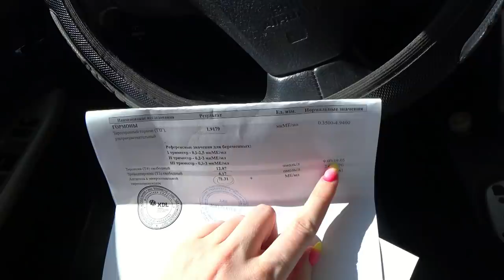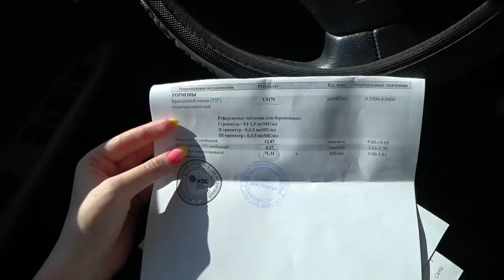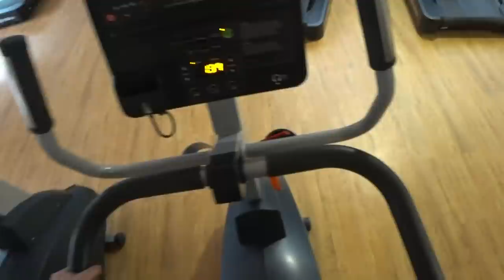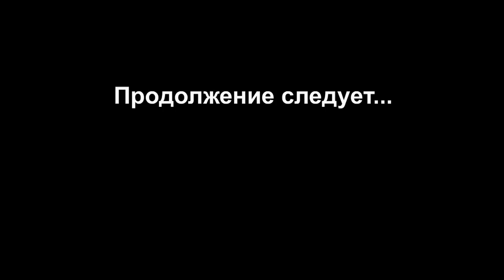Что говорят врачи! Ищу чемодан! Уезжаем/Влог SilenaSway_Силена Вселенная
Что говорят врачи, эндокринолог, лор, уезжаем в Москву снова, шопинг влог, ищу хороший чемодан, стрижка Дэни, моментальный загар, бьюти влог